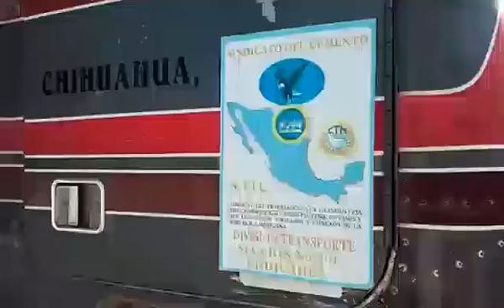Dompe se queda sin caja en la colonia 2 de junio